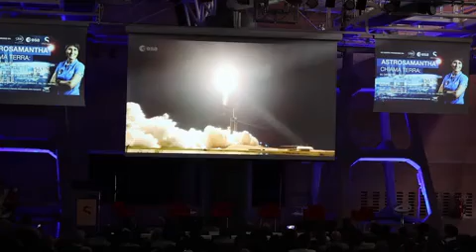L'astronauta Samantha Cristoforetti in collegamanto dalla Stazione Spaziale Internazionale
«Non idealizzate i personaggi famosi che vedete in tv o sui libri, ma cercate i vostri eroi tra le persone che incontrate nella vita di tutti i giorni»: è l'appello rivolto ai giovani dall'astronauta Samantha Cristoforetti dell'Agenzia spaziale europea, in collegamento dalla stazione spaziale internazionale  con Città della Scienza a Napoli per rispondere alle domande di studenti e docenti riuniti per un evento sul futuro del settore aerospaziale, promosso da Agenzia Spaziale Italiana, Esa e Fondazione Idis-Città della Scienza. «AstroSamantha», lusingata e un po' sorpresa per essere stata definita da una studentessa come «una patriota, un idolo e un esempio da emulare», ha subito riportato tutti con i piedi per terra, pur trovandosi in orbita a 400 chilometri d'altezza.

Video Newfotosud, Mauro Palumbo